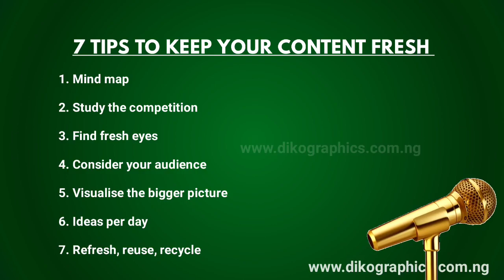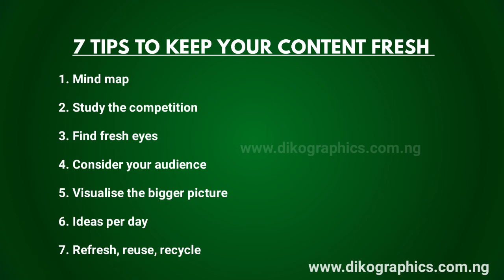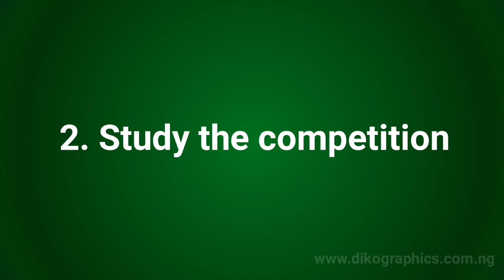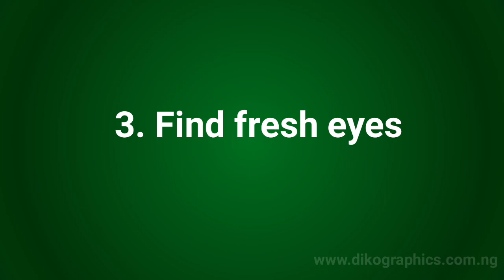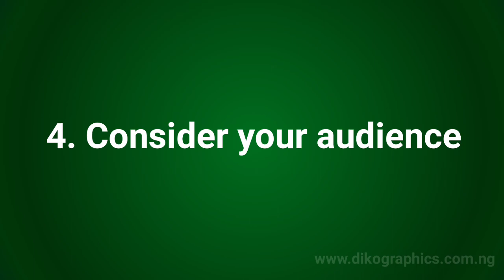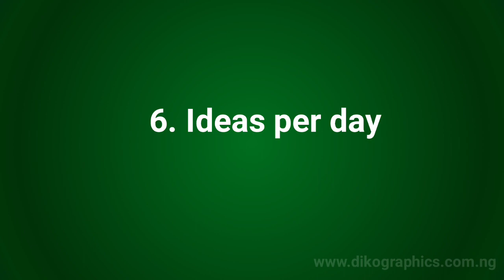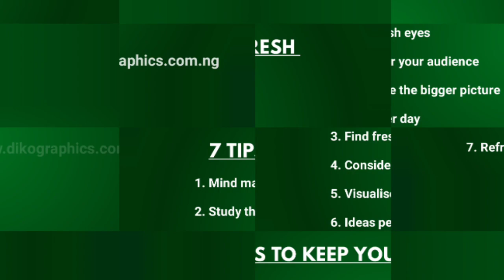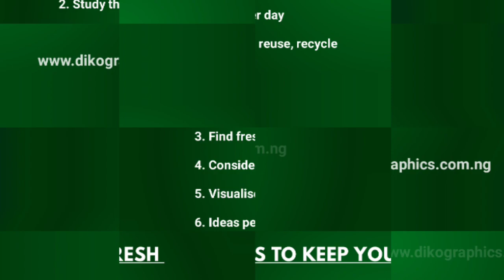how to GENERATE IDEAS FROM DESIGN WITHOUT VISITING ANY WEBSITE! ( How to Sources For Inspiration)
Entrepreneurs, designers, creative professionals, and brand owners all rely heavily on a steady stream of creative ideas to keep their businesses relevant and competitive. Whether they're design ideas, marketing ideas, or business ideas, creativity is critical to your success - and all creativity starts with inspiration. Here are 7 great ways to hunt down inspiration and keep new ideas flowing without visiting the website!

This video is targeted to my channel's audience of entrepreneurs, designers, creative professionals, and anyone interested in brand strategy, business planning, design, trend, marketing, and communications.

How do you get inspired by design?
How does design influence your life?
Where do graphic designers get their ideas from?
What are the 7 sources of inspiration for artists?
Why is inspiration important in design?
What inspires you as a UX designer?
What is your typical design process?
What inspires you as an interior designer?
Why are you passionate about interior design?
Why do people choose interior design?
Why do people become interior
Design inspiration
How to find inspiration for fashion design
Where do you get design inspiration from
Design inspiration from nature
What inspired you with your design
Design inspiration sites